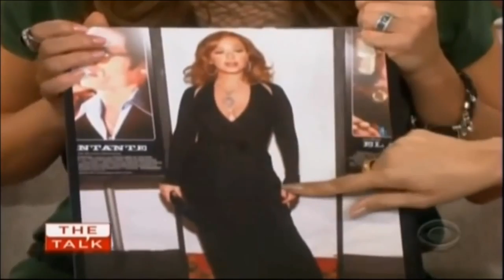Jennifer Lopez & Leah Remini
Sorry about the sound difference in different clips.
I hope they try making another musicvideo together!